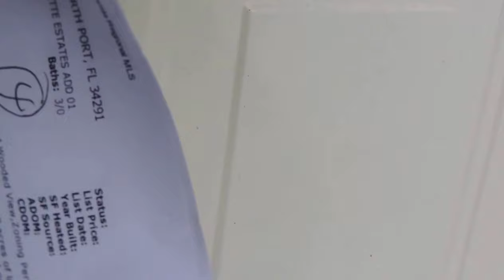FINCAS CON PISCINA 3 ACRES 3 GARAGES 2 BANOS $199,000 US DE 3/2/3